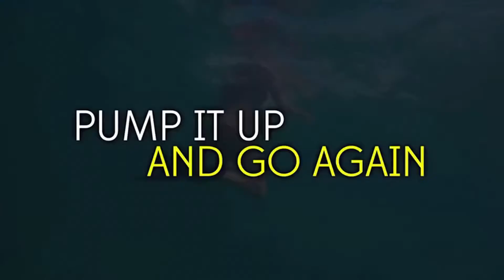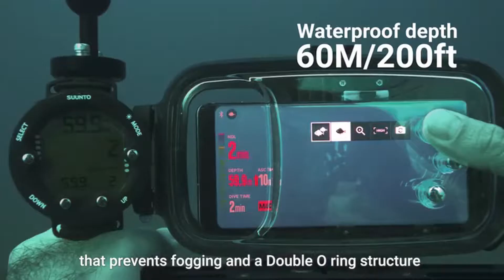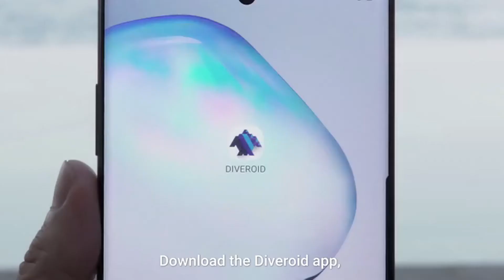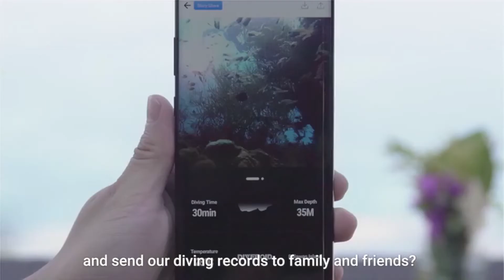An Enhanced Snorkeling and Diving Experience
SCORKL : Breathe underwater with TOTAL freedom
Scorkl is lightweight, portable, refillable via hand pump and gives you up to 10min underwater

DIVEROID: Buying a diving computer, compass, and camera separately for your dive can get pricey over time and not to mention they are very bulky and can weigh you down while diving. At DIVEROID, we thought of bringing the convenience of having a smartphone always on hand, with the technology of monitoring your dive. Our product includes a dive computer, compass, and logbook all in the palm of your hand.